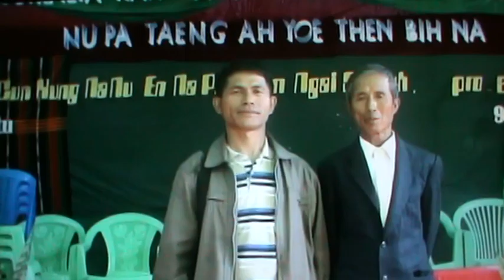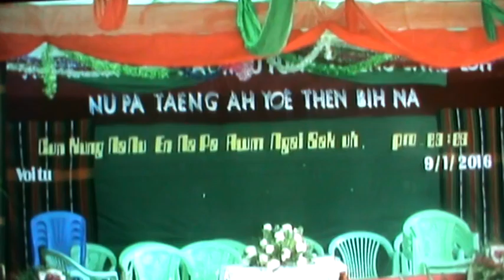4 Voitu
Pa Ring Sawng & Nu Tui Tun Taengah Yoethen Bih Nah U Yung Tloeng Cako ( Australia ) January - 9, 2016, Voitu ;-D